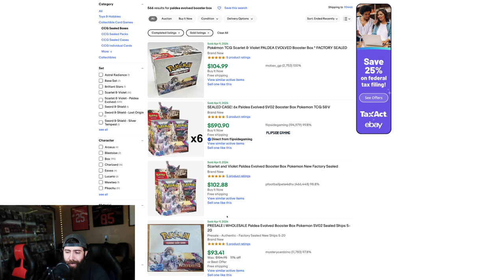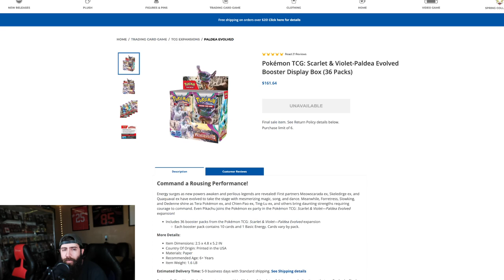Paldea Evolved Out Of Stock On Pokemon Center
Paldea evolved recently went out of stock on the Pokemon center. What does this mean? Should we all panic buy?! I share my thoughts on the situation.